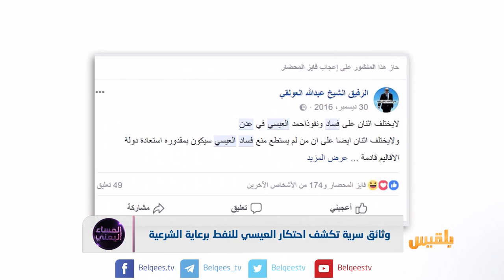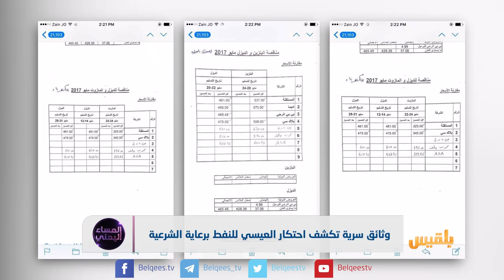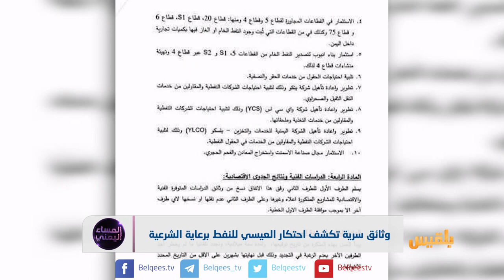وثائق سرية تكشف أحتكار العيسي للنفط برعاية الشرعية | تقرير منصور النقاش